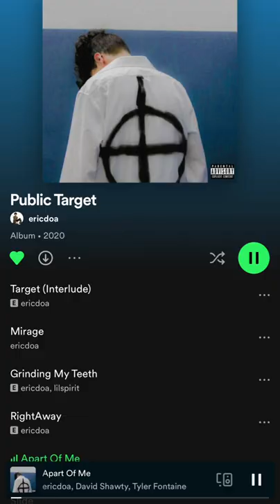Who Is? ericdoa & how did he blow up? 🧃